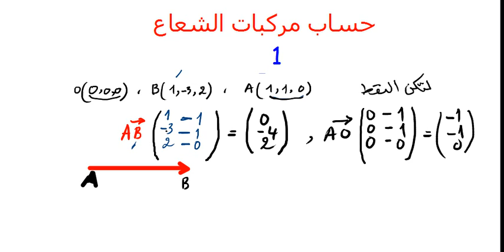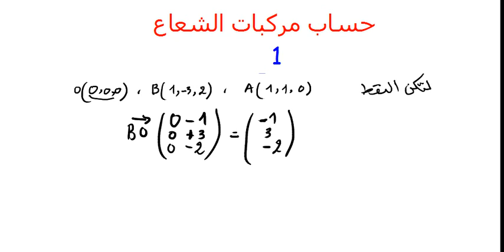مركبات شعاع في الفضاء رقم 1